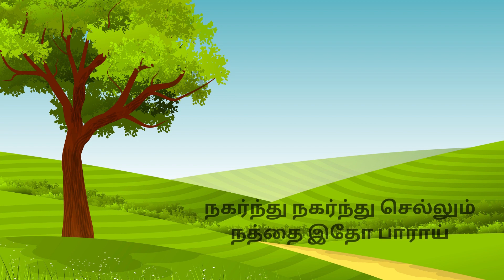குதித்து குதித்து ஓடும்...| Tamil Rhymes 194| Infocus Entertainment Tamil Rhymes for Kids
Images by brgfx on freepik
Images on freepik

குதித்து குதித்து ஓடும்
 குதிரை அதோ பாராய்

 அசைந்து அசைந்து ஓடும்
 யானை இதோ பாராய்

 பறந்து பறந்து போகும்
 பருந்து அதோ பாராய்

 நகர்ந்து  நகர்ந்து செல்லும்
 நத்தை இதோ பாராய்

 தத்தி   தத்தி போகும்
 தவளை அதோ பாராய்

 துள்ளி துள்ளி நாமும்
 பள்ளி செல்வோம் வாராய்